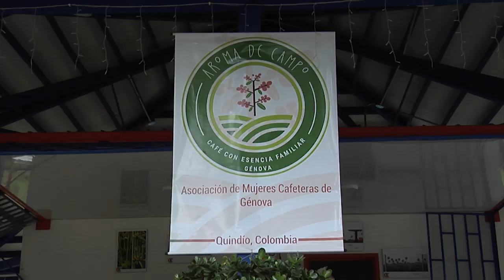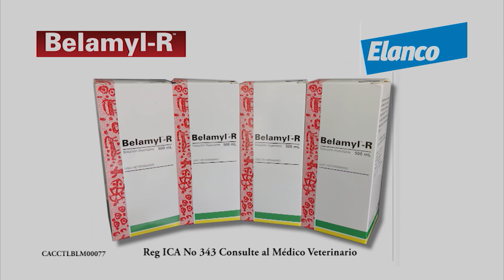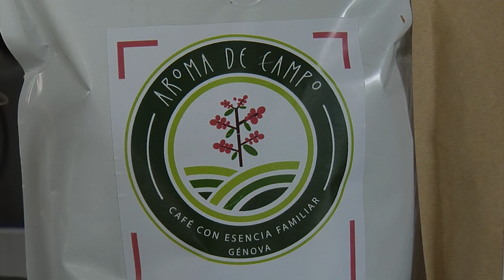Génova Finca La Aurora Cultivo de café